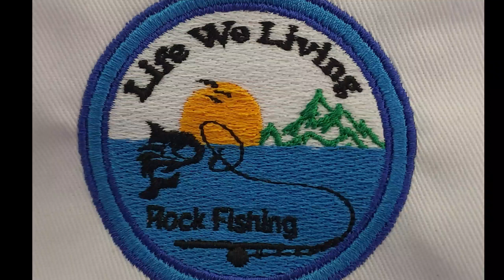What A Morning(Love What We Do)(Fish For Food And We Fish For Fun)(Trinidad Rock Fishing)